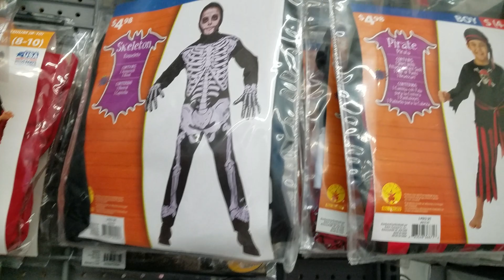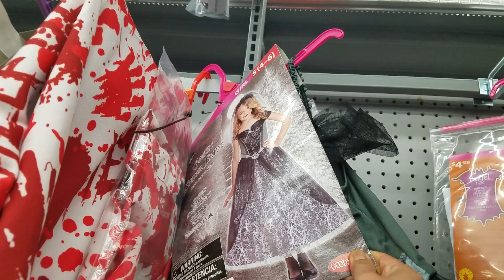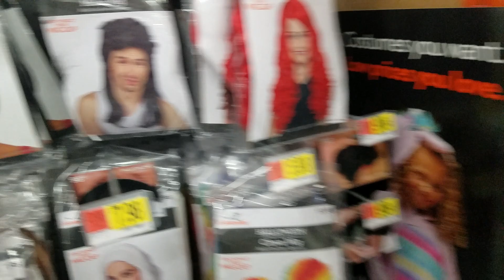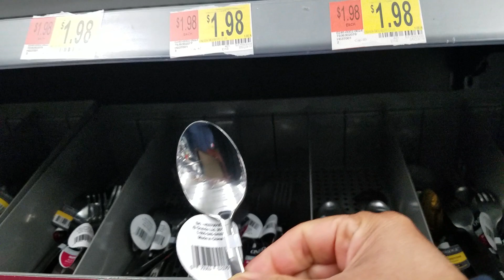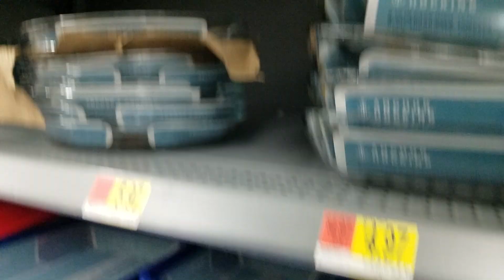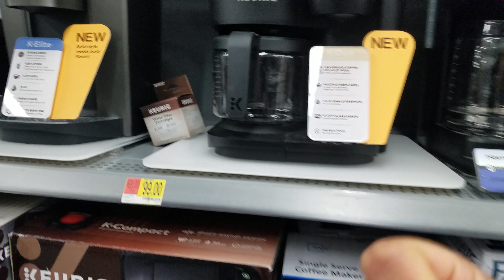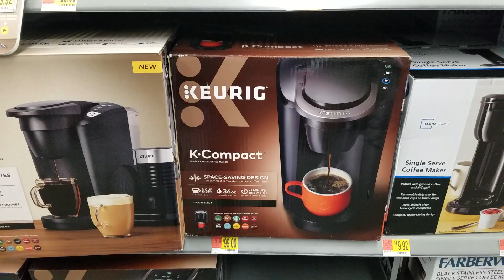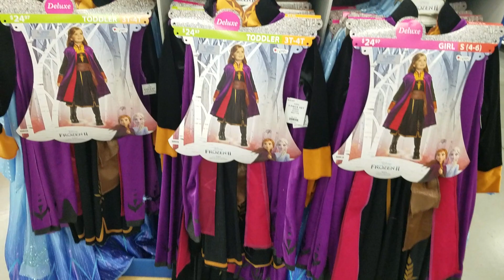ชุดวันผีขอขนม(วันฮาโลวีล)